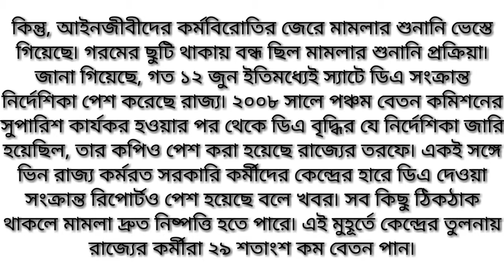DAমামলার ভবিষ‍্যৎ কি? Latest updates of DA of an job shakers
DAমামলার ভবিষ‍্যৎ কি? Latest updates of DA of an job shakers/smtutorial#